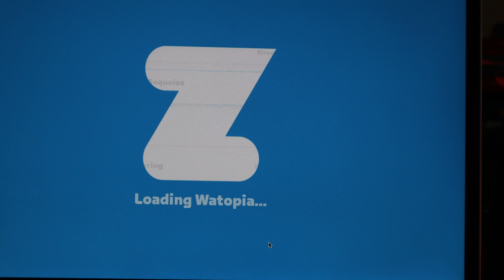First Youtube Video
I enjoy fitness/training and photography/videography so for some fun I decided to combine the two.